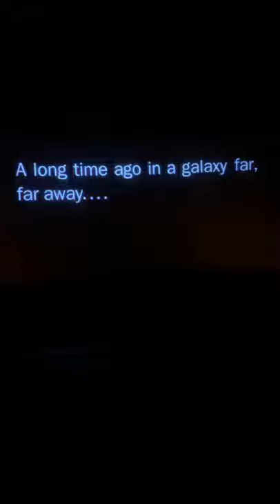Empire strikes back intro theaters 2020